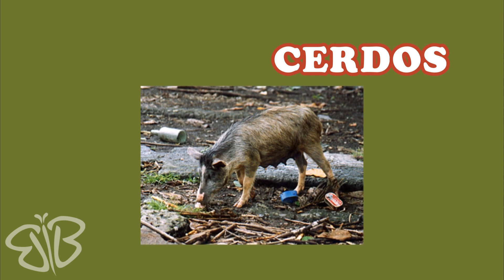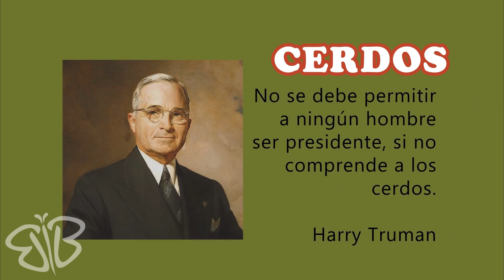Curiosidades de los cerdos | AUDIO MEJORADO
¿Sabías que hay cerdos héroes que han salvado la vida de humanos y de otros animales?
Te contamos esta y muchas otras curiosidades sobre este animalito...

COMPRA DESDE CUALQUIER PAÍS:
Opción 1-